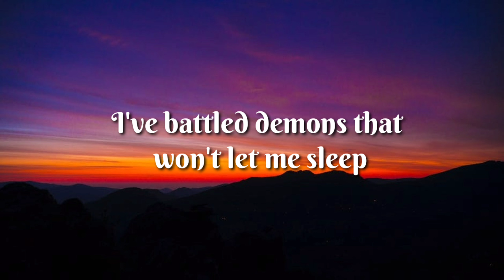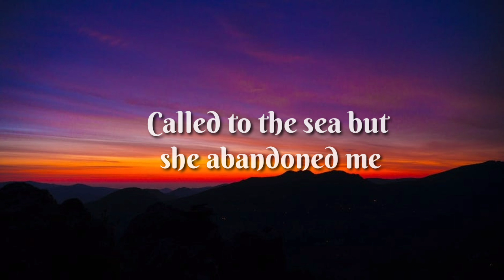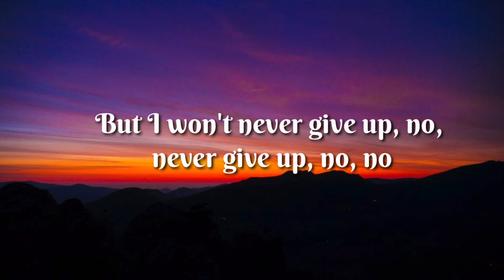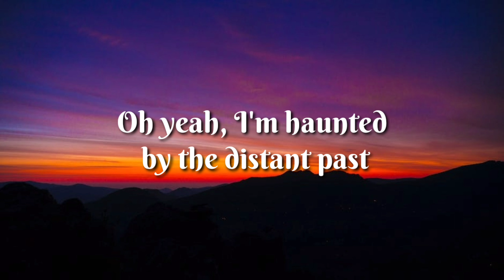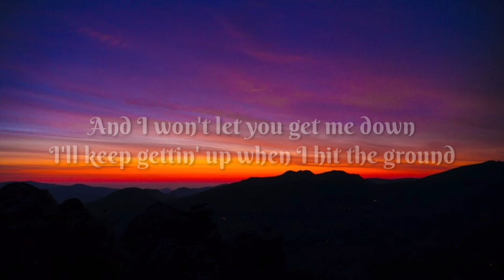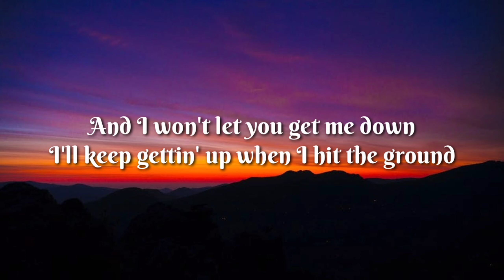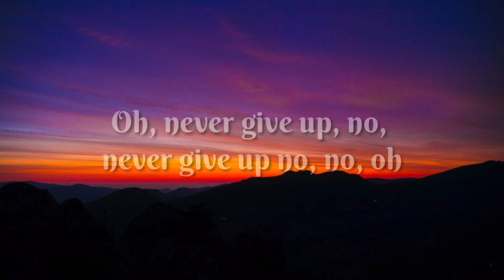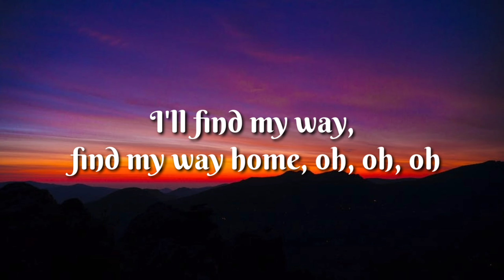Sia - Never Give Up (Lyrics) | TheLyricsVibes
SONG DETAILS:
Song Name: Never Give Up
Artist: Sia

Called to the skies but she was overcast

New song
Song
Songs